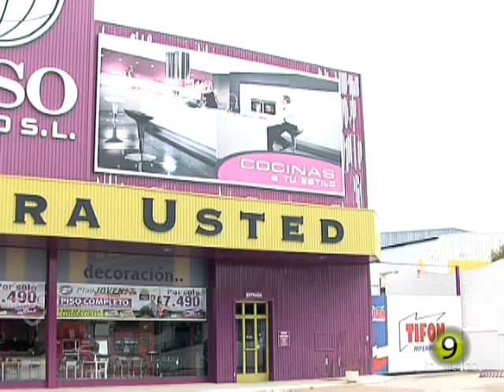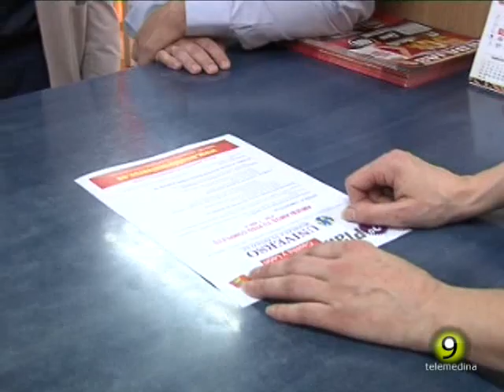Universo - 2º Plan Joven de Castilla y León